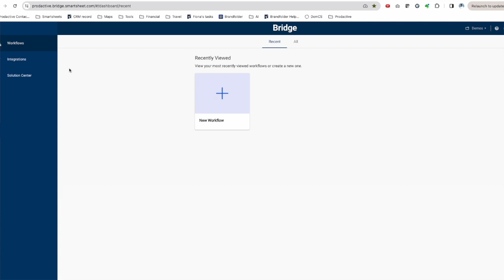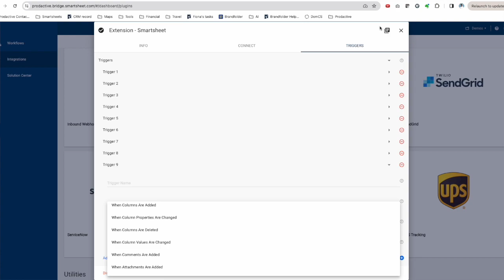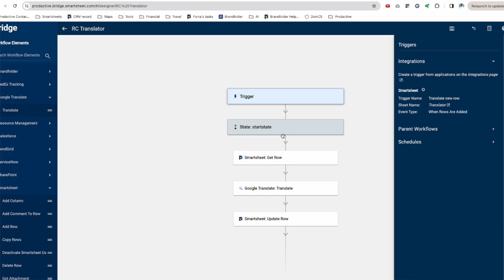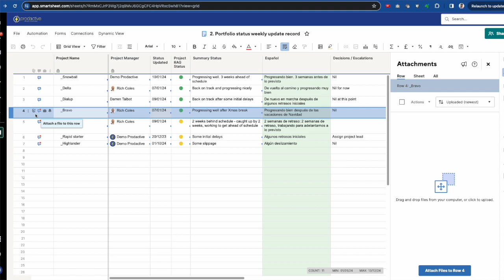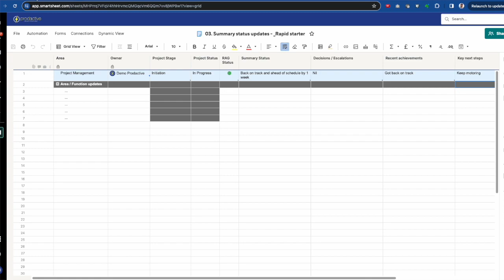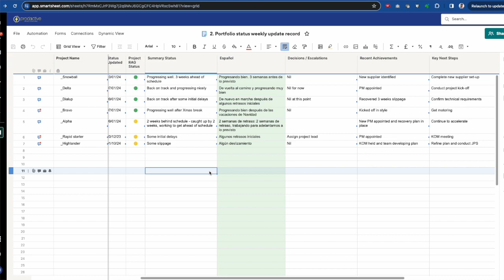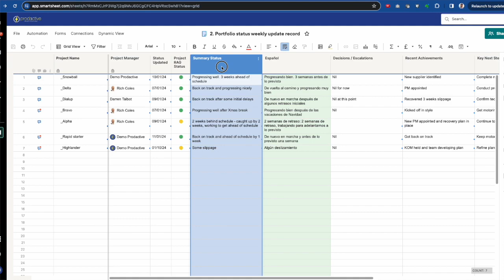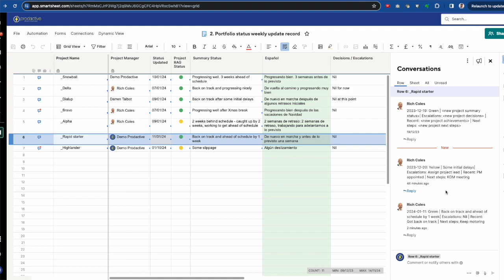Take Smartsheet up a level with Bridge - keep a record of status update history and auto-translate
If you're looking to take your Smartsheet solutions up a level, then you should explore Bridge by Smartsheet.  It's a no-code / low-code solution that enables you to connect Smartsheet to other systems with pre-build integrations or via API and HTTP calls - but it also allows you to achieve much more advanced solutions within Smartsheet itself.

You can create advanced workflows with complex logic based off triggers or a defined schedule. It's available as an add-on product for Smartsheet customers on an Enterprise plan and is included in the Smartsheet Advance.

This is a an intro video showing two simple examples:

1) Auto-translating content (such as a status update)
2) Creating a status update record by adding all updates as row comments, enabling you to have a record going back as far as you need (from when you set it up).  This can provide an excellent audit trail on sheets and risk logs, given the history log only goes back 90 days and in many cases can be a cleaner solution than creating a copy of the row into an archive each time it is updated.

Any questions, or for help with your PMO Smartsheet solution, including using any of Prodactive's extensive range of solutions, please get in touch

We're an award-winning Smartsheet Platinum partner based in the UK, and we help clients all over the world, from North America to Australia, achieve great things with Smartsheet.